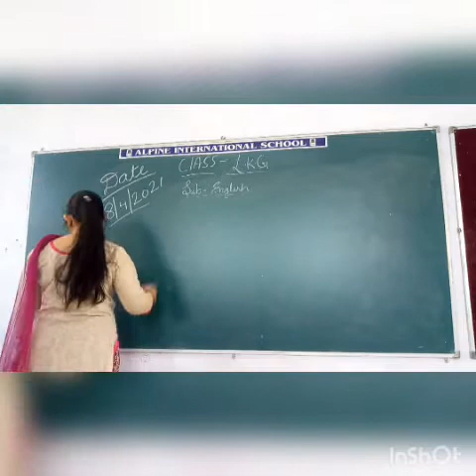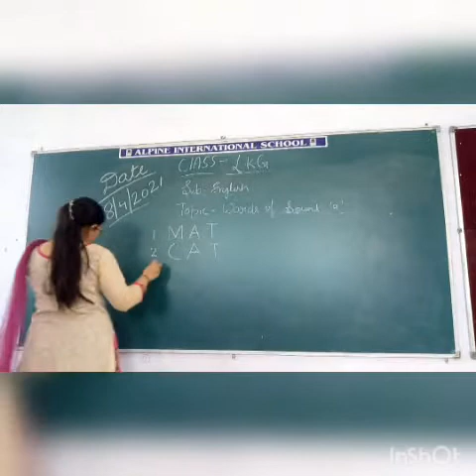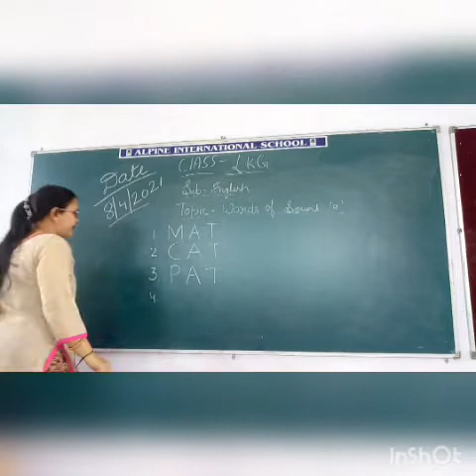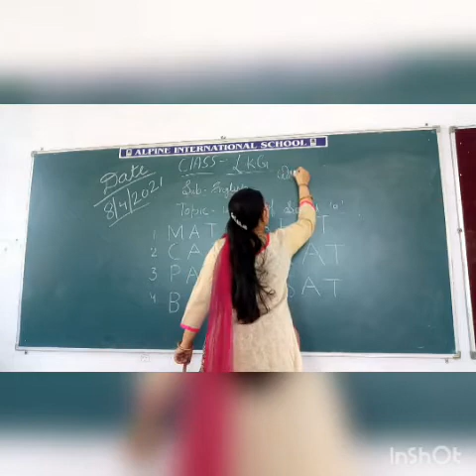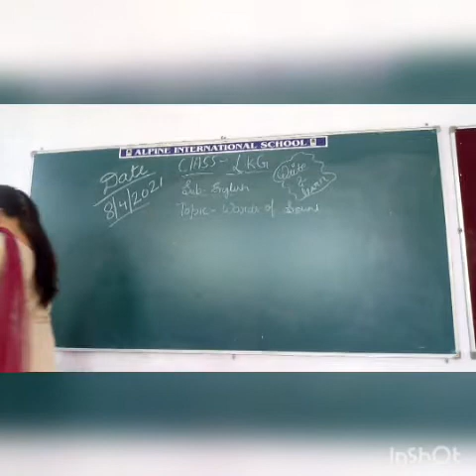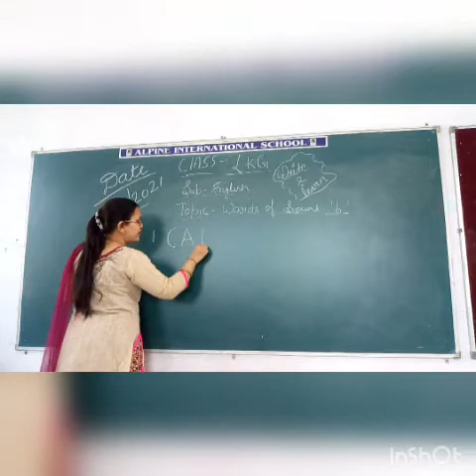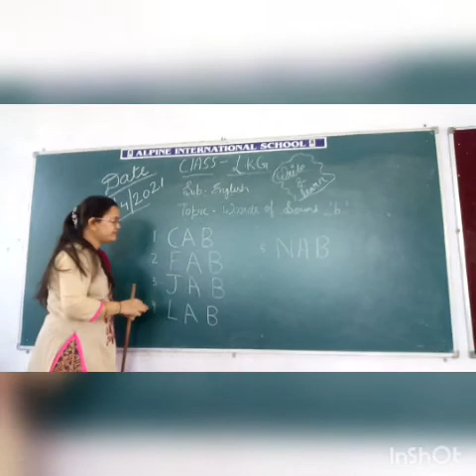8-4-2021 LKG English